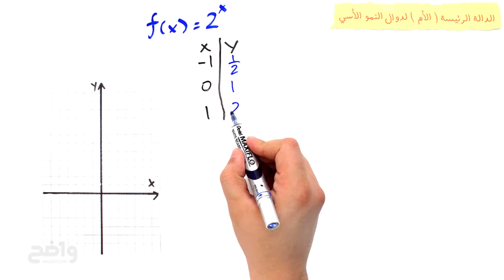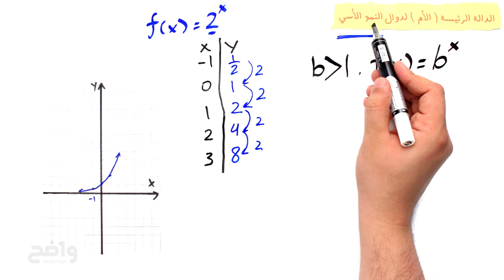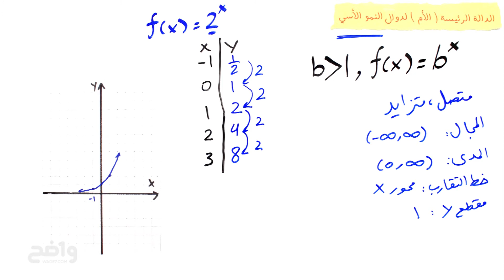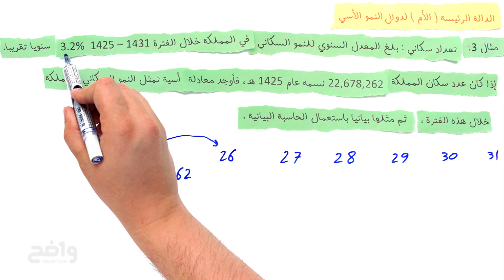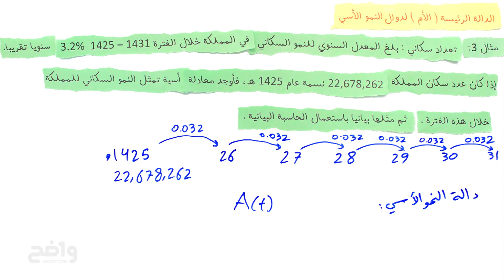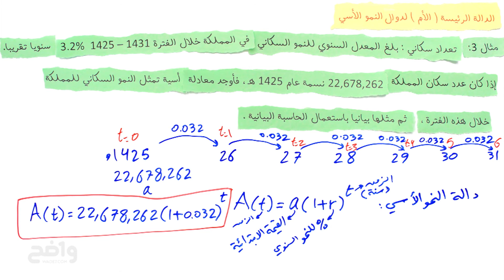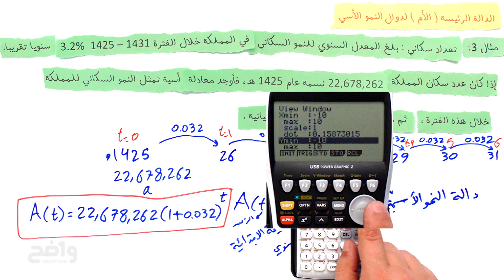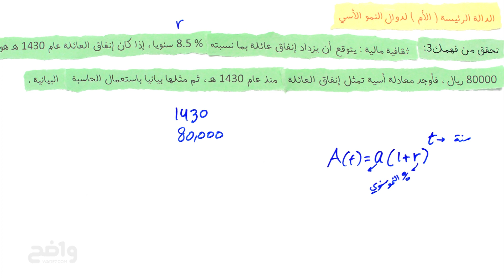الدالة الرئيسة(الأم)لدوال النموالأسي